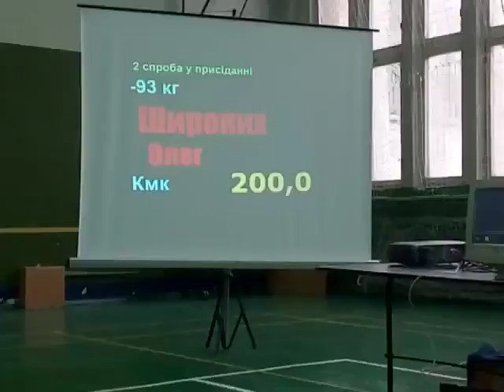2016 10 09-Широких O_squat_2.mp4